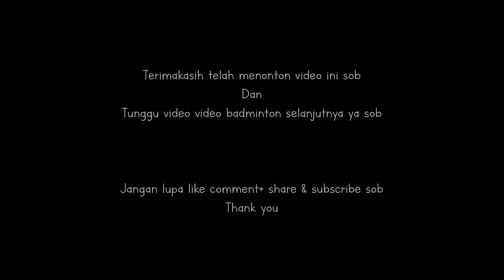TOURNAMENT - HBC OPEN KEPRI 2022 || QUARTER FINAL TUNGGAL TARUNA PUTRA !!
Hi sobat duta,
Selamat datang di Youtube Chanel nya DUTA KEPRI OFFICIAL.
Disini Duta Kepri Yudistira beserta Sobat Duta dan keluarga menyuguhkan semua aktivitas harian Duta dan edukasi bagi Sobat Duta yang ingin menjadi Atlet Badminton sejak Usia dini.

Tag ;

Hastag;

Follow instagram n tiktok duta guys!

Enjoy this video sobat!✌🏻